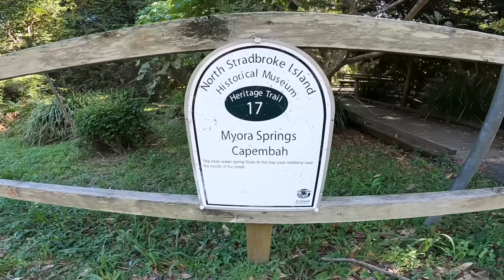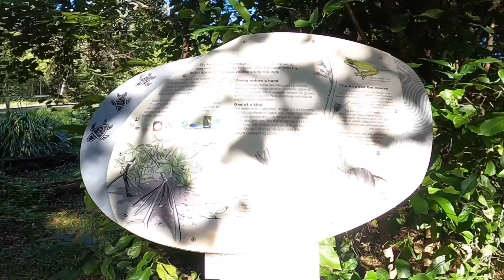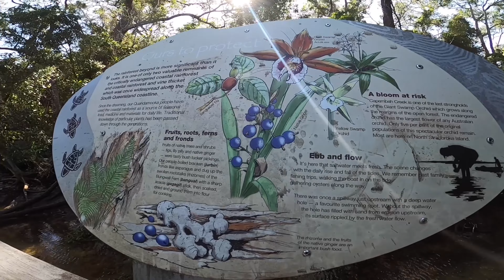Myora Springs Hidden Gem of North Stradbroke Island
Myora Springs is one of beautiful North Stradbroke Island’s lesser-known gems, found just a few kilometres out of town. As well as being a picturesque piece of natural beauty, the freshwater springs – known as Capembah Springs by the local Quandamooka people – play an important role as a source of water for the wildlife of the Dunwich area. The surrounding forest and waters are full of freshwater crayfish, prawns, bungwal fern and other plant foods; a testament to the springs’ vitality.(visit Brisbane)